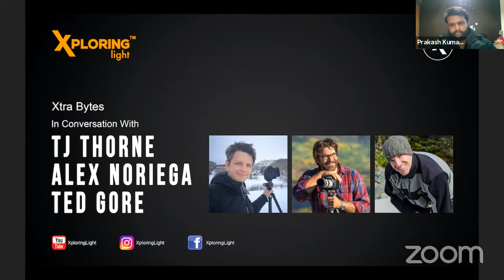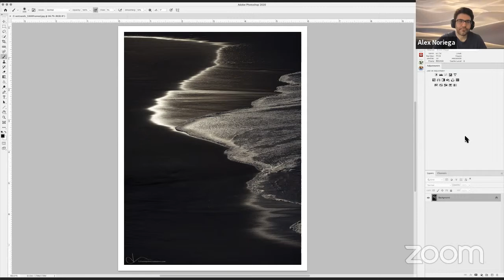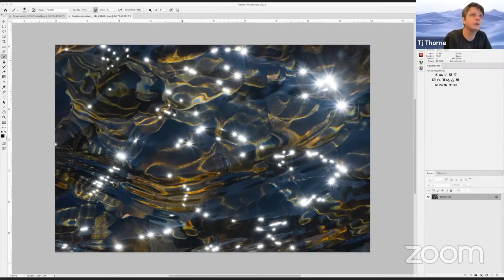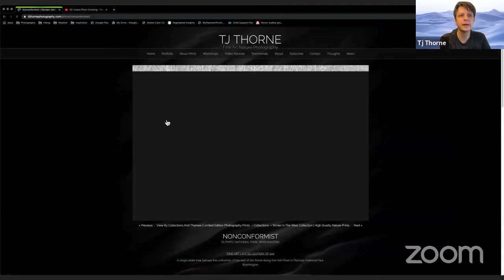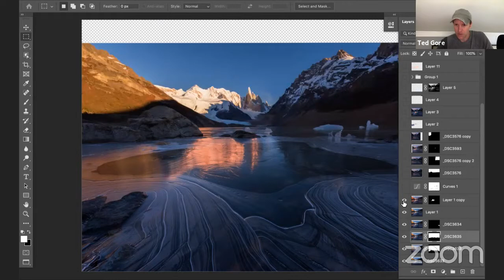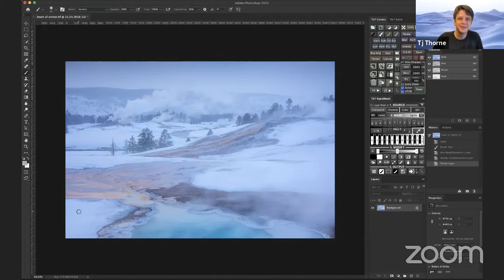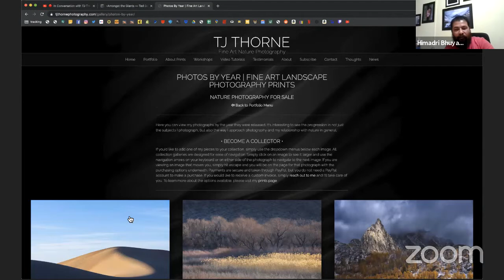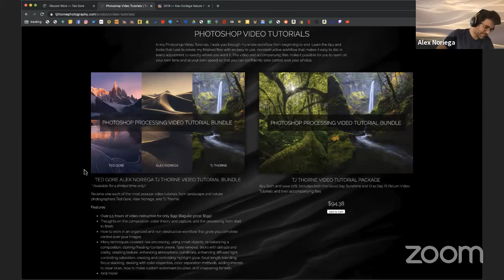🔴 In Conversation with TJ THORNE, ALEX NORIEGA & TED GORE | Talk Session with Photographer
Xtra Bytes: In Conversation with TJ THORNE, ALEX NORIEGA & TED GORE | Talk Session With Photographer

In this unique episode of Xtra Bytes, we go into an interesting conversation with three stalwarts of Landscape Photography: TJ THORNE, ALEX NORIEGA & TED GORE where we will discuss different aspects of landscape photography and its future post COVID19.

Wonderful opportunity to get a package of photoshop tutorials from them at a discounted price.

Bundle Name: Ted Gore, Alex Noriega, Tj Thorne Bundle
Special Price: $99
Validity: Valid upto 31st May, 2020